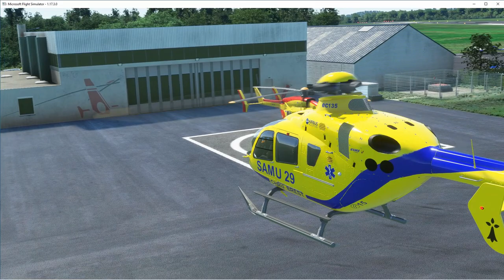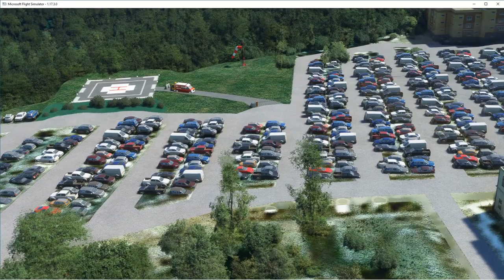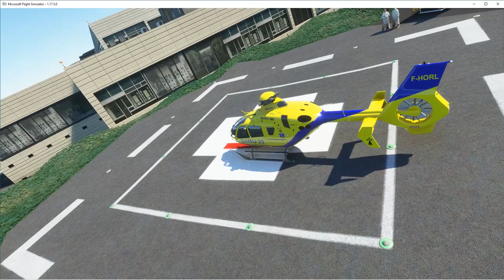Pluguffan Quimper Brest